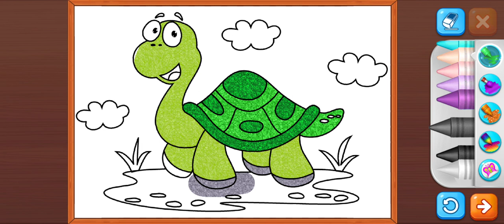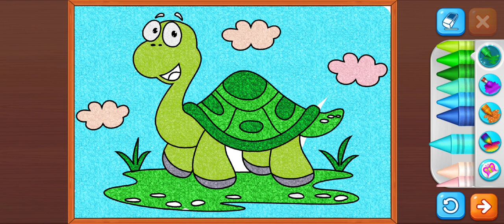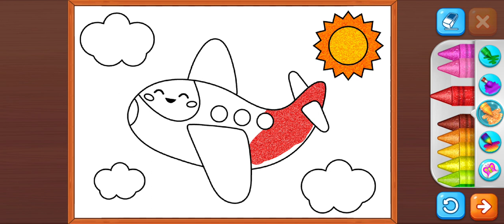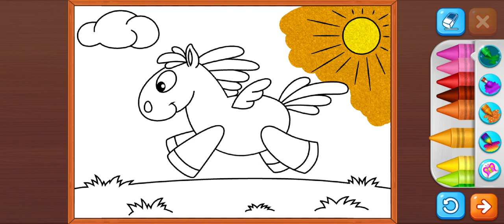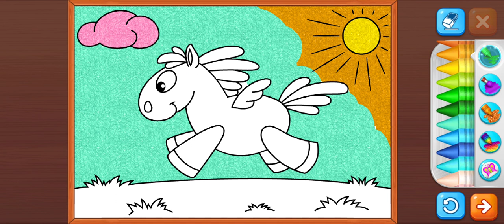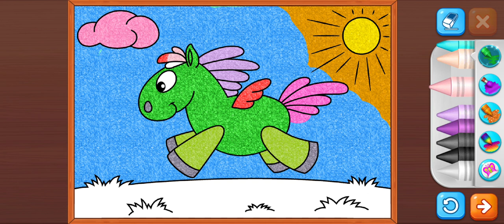happy colouring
fun & happy colouring

🐰Welcome to a fun coloring video for children! This video is specifically designed to provide an interactive and enjoyable learning experience for young kids.

🐨In this video, children will discover various interesting pictures, such as animals, fruits, vehicles, cartoon characters, and more. Each picture is presented with a clear and engaging display, making it easy for children to recognize these objects.

🐭Moreover, the video provides simple and easy-to-follow outlines, helping children practice hand-eye coordination and improve their fine motor skills as they color. Children can use colored pencils, crayons, or markers to fill in the pictures according to their own imagination and preferences.

🐸By involving children in the coloring process, this video also stimulates their creativity and develops their self-confidence. They can experiment with different colors and patterns, allowing them to express themselves freely.

🐶The video has an appropriate duration for young children, so they don't get easily bored and can stay focused on the coloring activity. The cheerful and uplifting background music creates a fun atmosphere and boosts their creativity.

🐷By following this coloring video, children will develop art skills, knowledge of colors, and enhance their hand-eye coordination. They will also experience a sense of pride and satisfaction when they see the final results of their own artwork.

🐒So, are you ready to join this exciting coloring adventure? Come on, grab your favorite colored pencils and get ready to fill in the captivating pictures in this coloring video!